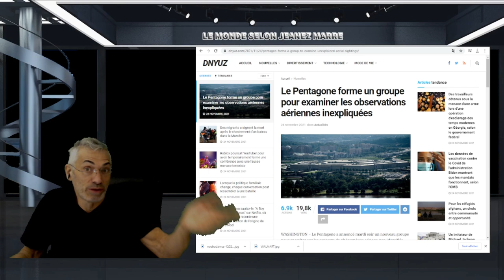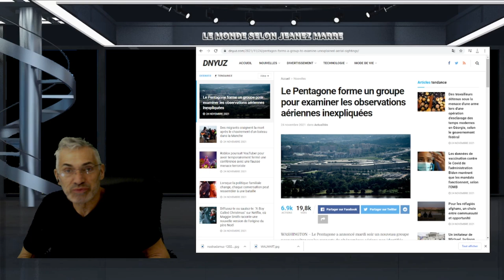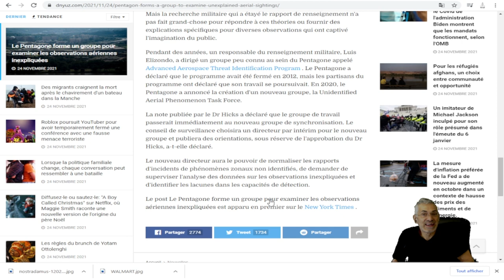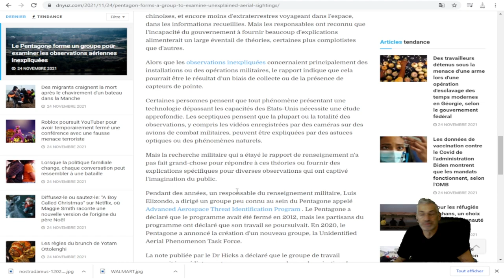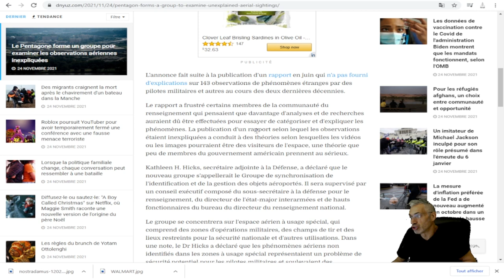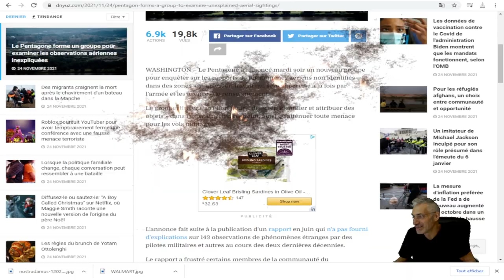Le Pentagone forme un groupe pour examiner les observations d'ovnis;une vidéo spectaculaire d'ovnis.